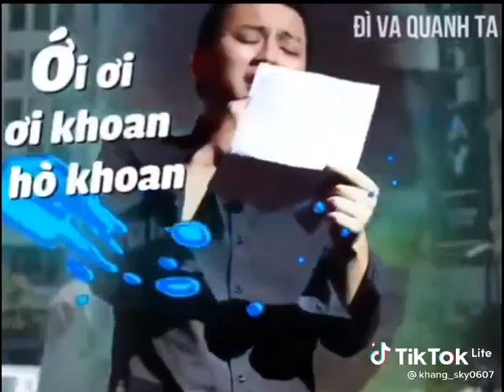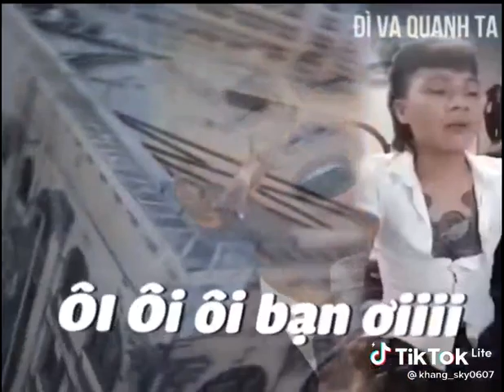i feel like you can't feel the way i feel /nhưng đã bị xâm chiếm bởi các idol /Nguồn:Đì va quanh ta